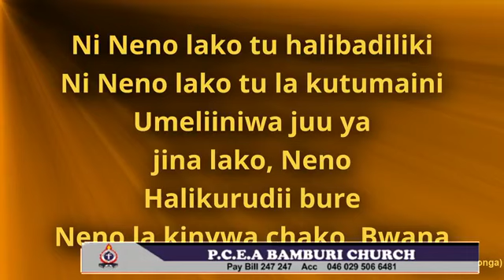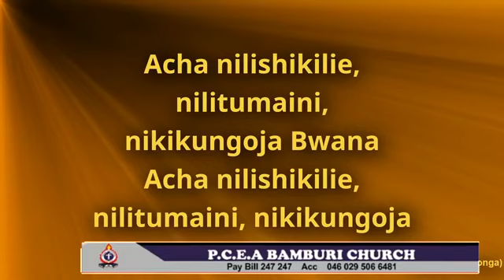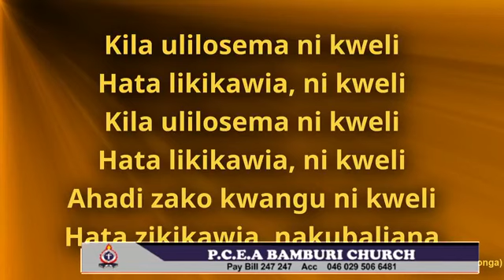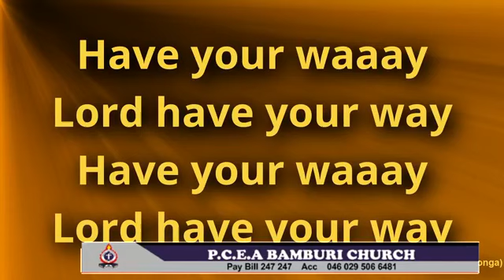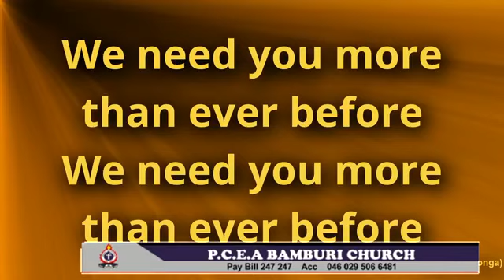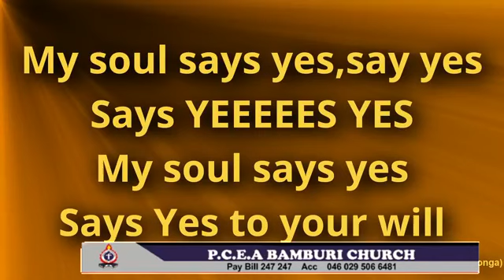Nimekubaliana na neno lako lyrics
Ni neno lako tu halibadiliki